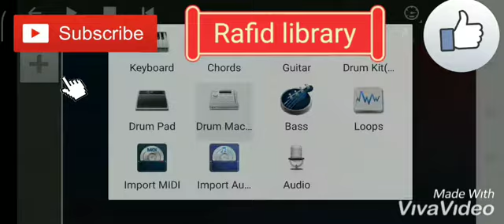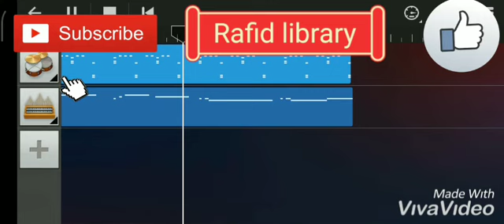War movie Kabir entry song in piano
Hi friends, Today I will play Kabir entry song in piano.Hope you're enjoy. 😊☺